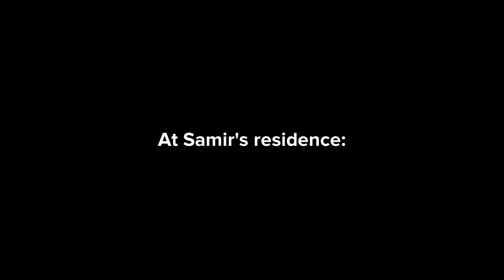To Find A Cure: Part 4 (With MacG21011 Plotagon)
Made with Plotagon. Paul & Mac begin their journey, although Paul gets A little conflicted and confused. They enlist Samir's help.